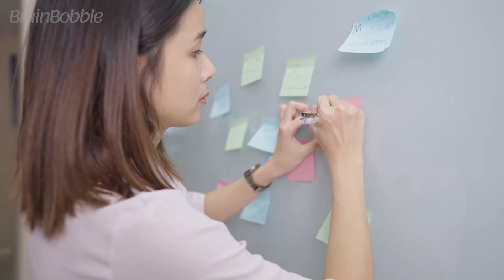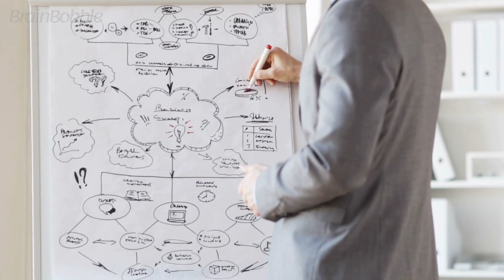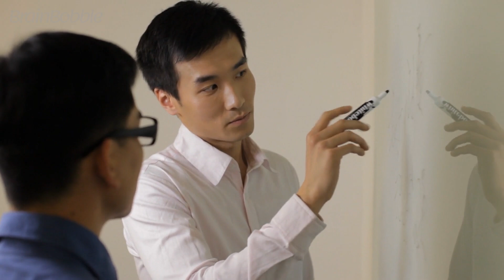Transform Your Life | Embrace Systems Over Goals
Are you ready to take control of your life and achieve success? In this video, we discuss how systems are more powerful than goals when it comes to transforming your life. We share 9 actionable tips that will help you create effective systems in both your personal and professional lives. Learn how to set deadlines, reward yourself for milestones achieved, delegate tasks and reflect & adjust regularly. Implement these strategies consistently over time and watch as they bring you closer towards achieving the outcomes you desire!
We’re all about self-improvement and personal growth in all areas of life. Of course, this includes the financial part of life. Here’s a powerful way to begin